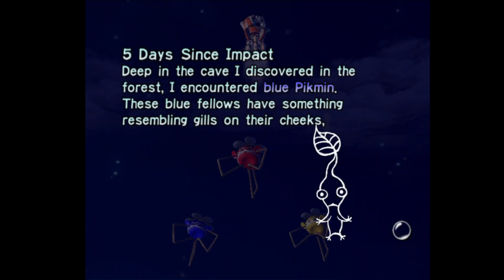Pikmin Ep: 2